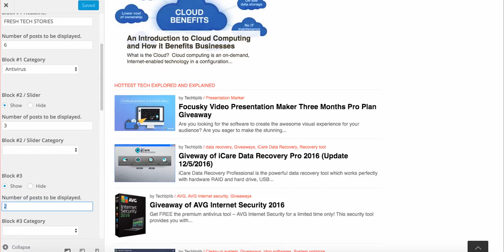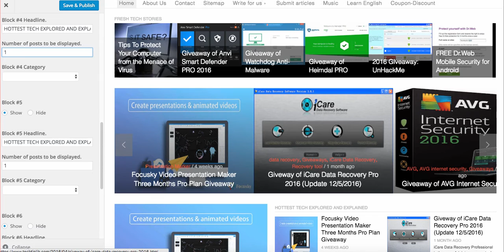Error with TechNews theme